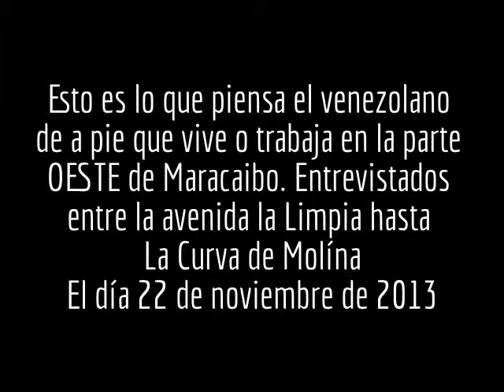1era PARTE HOY 22/11/2013 Lo que piensa el pueblo de la economía en Venezuela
1era parte de la ENCUESTA. Aclaro que no soy periodista, salí junto a una amiga y nos dimos a la tarea de preguntar a la gente de a pie que vive y trabaja en la zona oeste de Maracaibo ¿Cómo veía la economía en Venezuela? Y esto fue lo que respondieron,